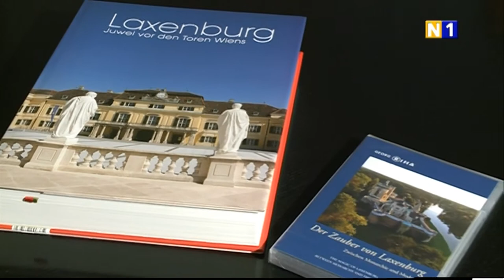Interview mit Bgm. Robert Dienst in Laxenburg